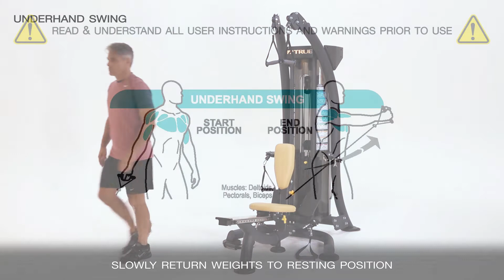SPORTS SPECIFIC - Underhand Swing